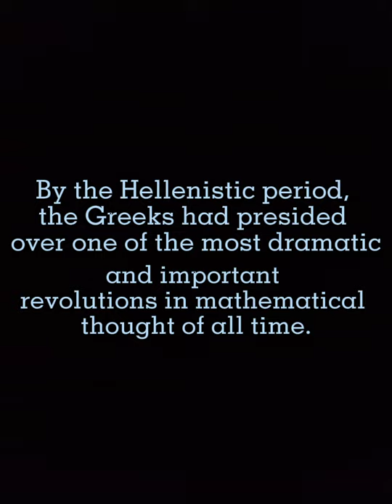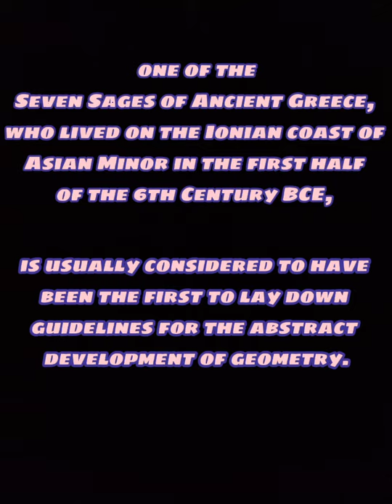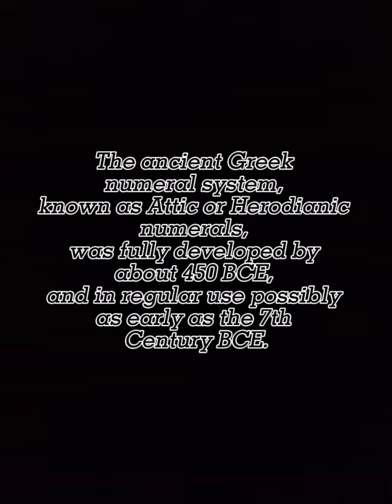History of Mathematics (Greek Mathematics and Mathematicians)